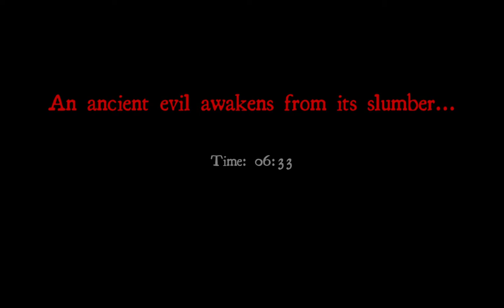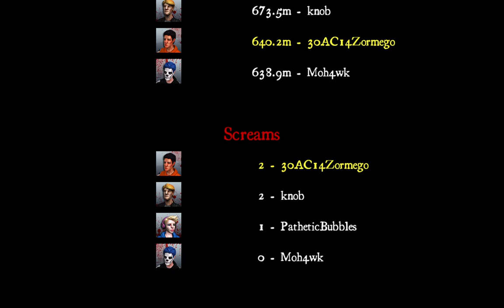White Noise Online - Johan/Jean Luc/Frank/Hannah V. Chateau (Hard)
Ah, the round we drew dicks. Fun. ...wait what do you mean this isn't the round?

Players in Round: Zormego (Johan), knob (Jean Luc), Moh4wk (Frank), PatheticBubbles (Hannah)